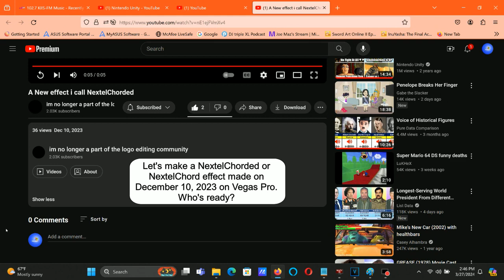How To Make NextelChorded On Vegas Pro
Names:

NextelChorded
NextelChord

How To Make NextelChorded:

(VideoFX)

1st: Gradient Map - NextelChorded

0; R: 255, G:  255, B: 255, A: 255 (White)
1; R: 255, G:  255, B: 255, A: 255 (White)
2; R: 255, G:    0, B:   0, A: 255 (Red)

(AudioFX)

1st: IL Vocodex - NextelChorded.

Step 2:

White Keys:

5th White Key
6th White Key
7th White Key

Black Keys:

4th Black Key
5th Black Key

A New effect i call NextelChorded